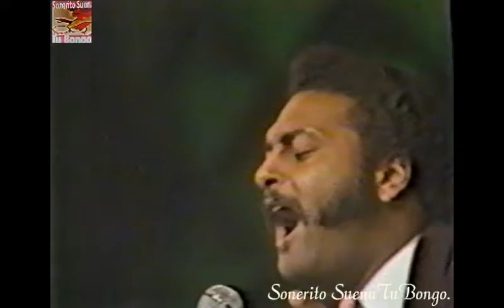Homenaje a Benny More Canta Su Hijo!!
Homenaje a ¨EL bárbaro del Ritmo¨ canta Roberto su hijo  ( Benny More Jr. ) bajo la dirección de Generoso Jiménez.